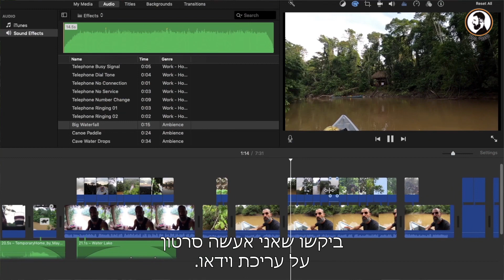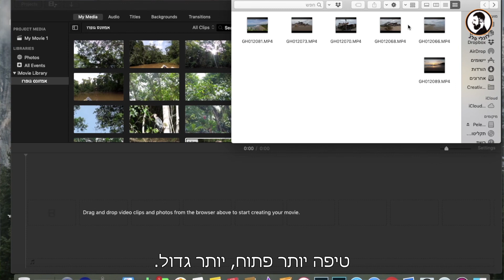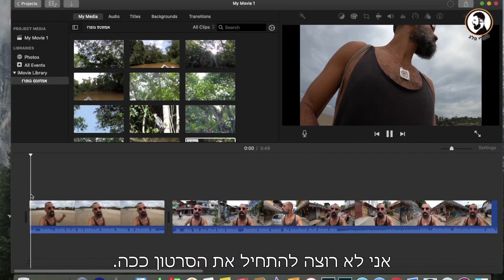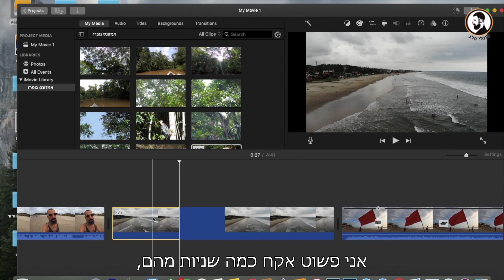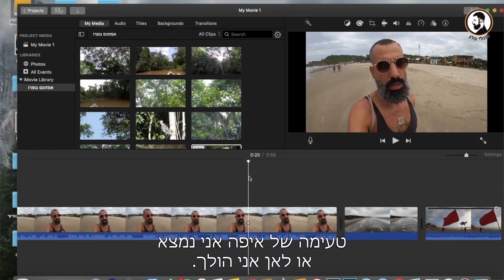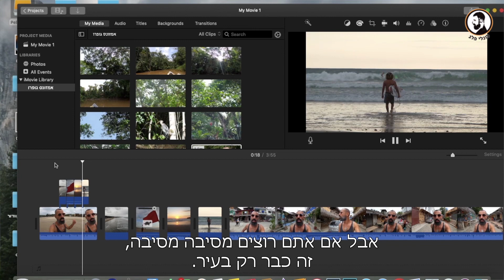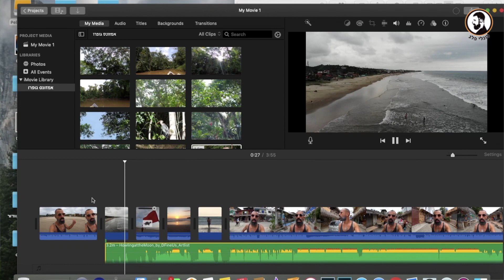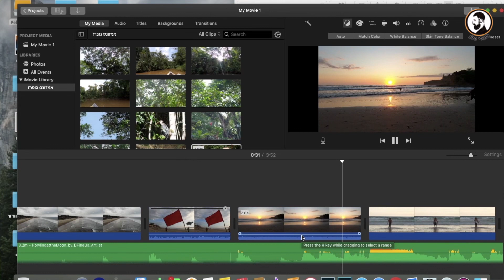איך לערוך סרטונים ?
עריכת סרטונים- אני כרגע מטייל לאורך שביל ישראל (חוויה פשוט מטורפת, וכמובן שיעלו גם סרטונים מהטיול בארץ) כאשר חזרתי לארץ והייתי בבידוד הכנתי כמה סרטונים שיעזרו לכם - הסרטון הזה הגיע לאחר שהרבה אנשים שאלו אותי על עריכת וידאו - תייגו חבר שהסרטון הזה יעזור לו.

לסטורי לייב משביל ישראל / טיפים והמלצות
חפשו אותי באינסטגרם - לונלי פלג

תודה ענקית למיכל על הכתוביות !